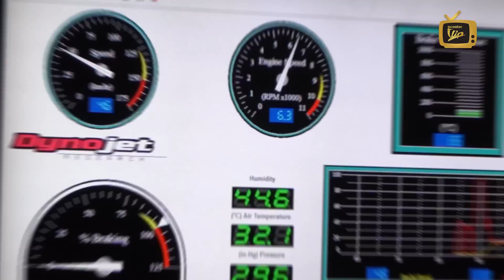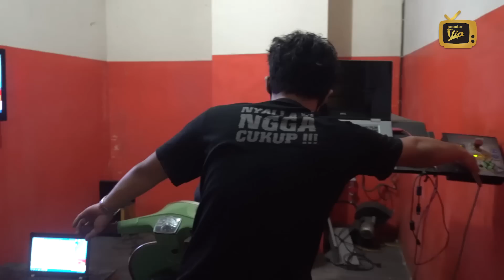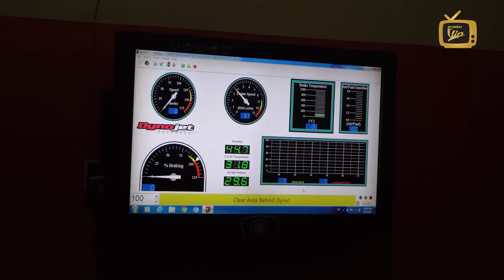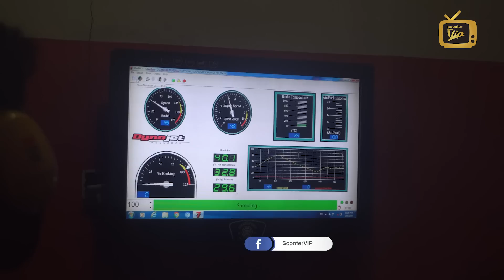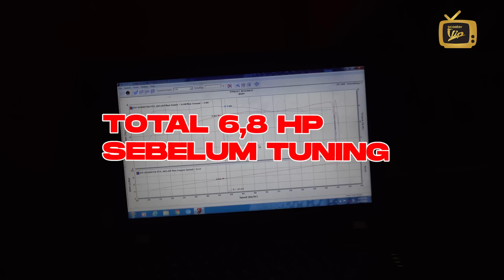Bongkar Mesin Vespa SULTAN BINTARO Andre Taulany Bikin Bengong Tim SCOOTER VIP [PART 2]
Setelah selesai proses dyno dengan hasil yang sudah kami duga-duga, dan langsung balik menuju workshop Scooter VIP Bekasi untuk selanjutnya melihat isi mesin vespa jojo milik SULTAN BINTARO (Andre Taulany) yang membuat team kami Bengong.